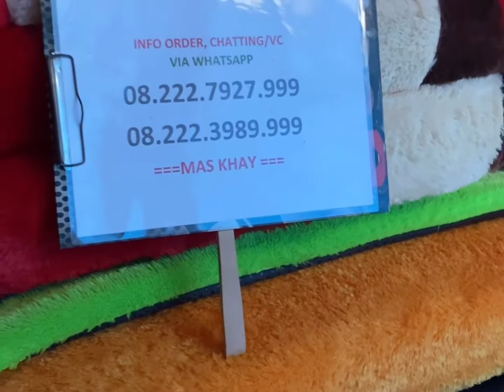Karpet Karakter Motif Bola Barcelona Harga Murah Langsung Pengrajin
Untuk saat ini kami belum bisa melayani COD. Kalau sista takut barang tidak sampai, Sista masih bisa mendapatkan produk kami melalui: